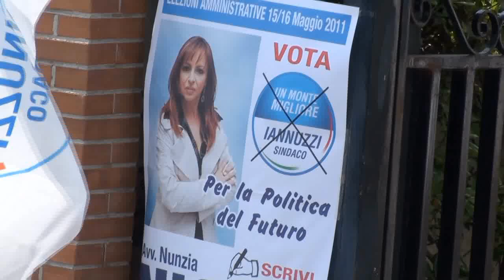NUNZIA NIGRO ALLA TORRE SARACENA DI MONTE DI PROCIDA.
MONTE DI PROCIDA,GAETANO QUAGLIARIELLO.,NUNZIA NIGRO,ERMINIA MAZZONI,FRANCESCO PAOLO IANNUZZI,UN MONTE MIGLIORE.